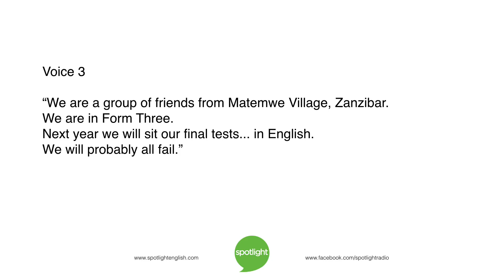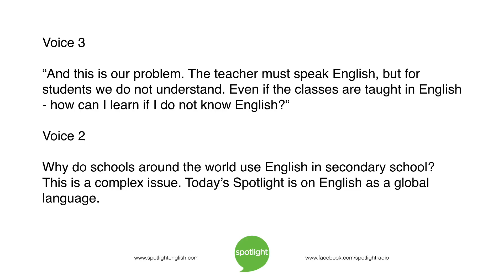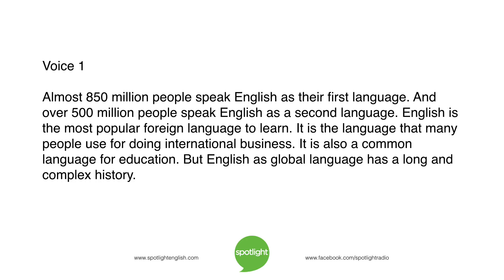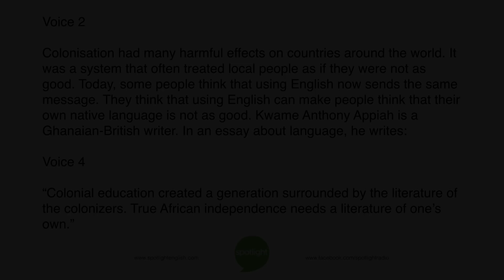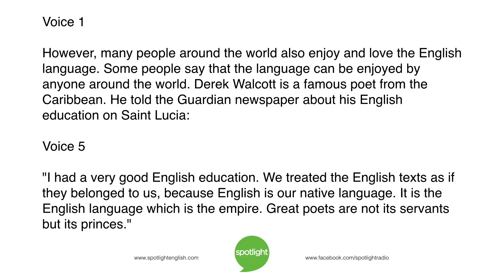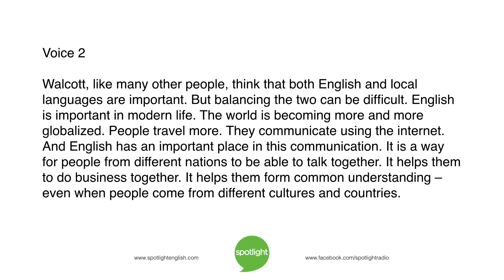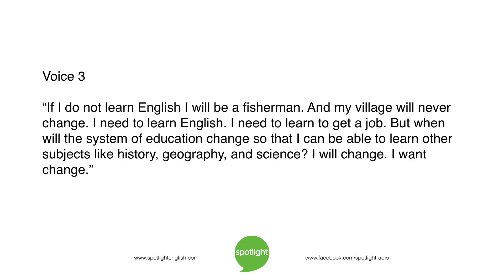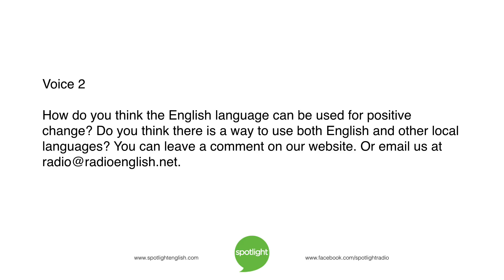The Global Future of English | practice English with Spotlight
Liz Waid and Colin Lowther look at how English has changed the past. But it continues to also change the future of other languages.